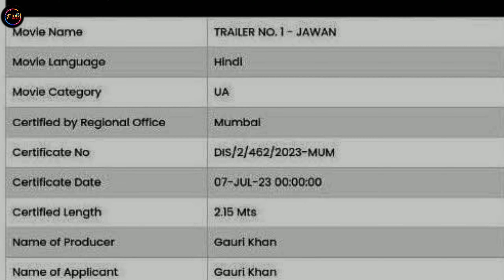आ गया शाहरुख खान के ' जवान ' का टीज़र। शाहरुख, नयनतारा, दीपिका, विजय सेतुपति, | Filmy Guru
Welcome To Filmy Guru

Bollywood News Daily Updates